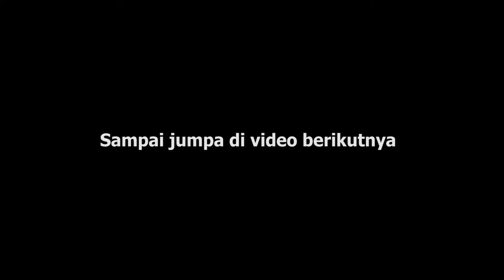Wisata Pantai Nirwana Buton Island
Pantai  yang indah dengan pasir putih dan air laut yang jernih dapat melepas kejenuhan setelah beraktifitas merupakan obat yang tiada tandingannya.
Selamat datang di kota baubau.